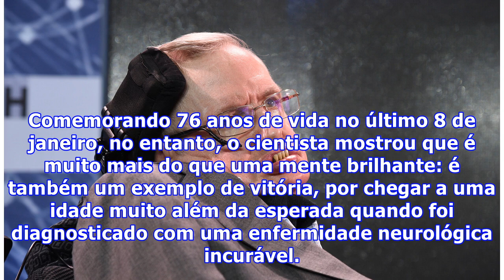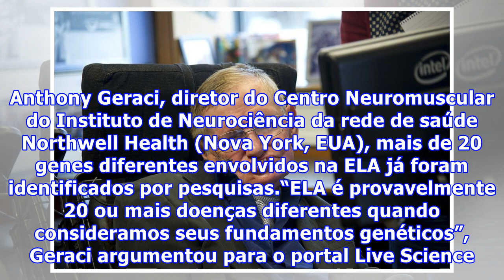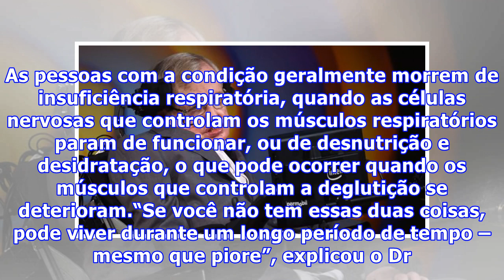Stephen Hawking faz 76 anos: como sobreviveu tanto tempo com esclerose amiotrófica?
Stephen Hawking faz 76 anos: como sobreviveu tanto tempo com esclerose amiotrófica. Stephen Hawking é uma personalidade muito famosa, especialmente para um físico. O público em geral pode não entender suas teorias, mas certamente conhece sua figura cativante. Quando pensamos no homem que inspirou o filme “A Teoria de Tudo” (The Theory of Everything, James Marsh, 2014), logo imaginamos uma cadeira de rodas e uma voz robótica, não é mesmo. Isso porque Hawking tem esclerose lateral amiotrófica (ELA...